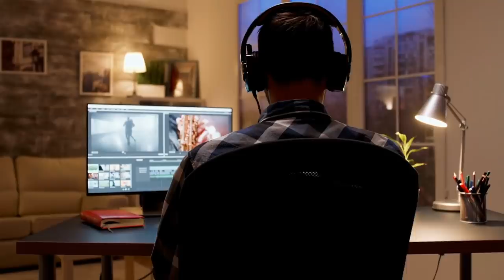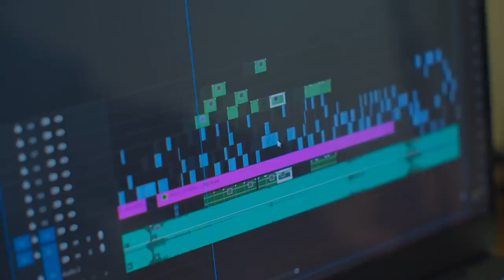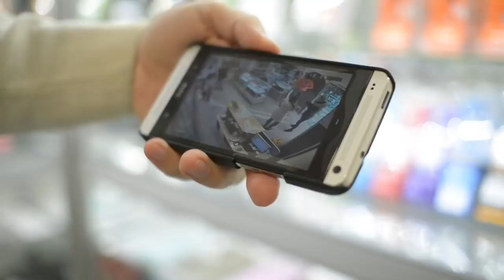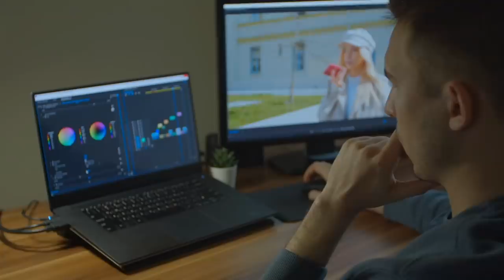Geheimnisvolle Statuen, die sich vor der Kamera bewegt haben!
Was dich im Video erwartet:
Sicherlich hast du schon einmal davon gehört, dass Menschen wahre Wunder beobachtet haben. Vor allem Statuen von Heiligen sind in dieser Hinsicht zu nennen. Sie sollen sich bewegen, Geräusche oder unerklärliche Gerüche von sich geben oder fangen sogar spontan an zu bluten. Es liegt in der Natur des Menschen, auf der einen Seite solchen Phänomenen skeptisch gegenüberzustehen, auf der anderen Seite den starken Wunsch zu verspüren, an solche Wunder zu glauben. Dennoch wünschen wir uns Beweise für den Einfluss von übernatürlichen Faktoren. In unserem Video haben wir für dich einige Dinge zusammengefasst, welche solche Beweise darstellen könnten. Denn es gibt einige Videos, welche das Unmögliche festgehalten haben. Statuen, die sich vor unseren Augen bewegen. Dabei handelt es sich um heilige Figuren aus den verschiedensten Religionen, aber auch um Statuen, welche keinerlei Verbindungen zu Gott und Religion aufweisen. Ist es damit bereits ausgeschlossen, dass es sich um Wunder handelt? Wurden wir ganz gezielt manipuliert? Sind diese Videos Realität oder gelungene Fälschungen? Am besten bildest du dir selbst eine Meinung.